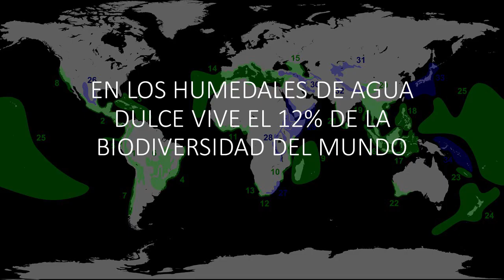Qué son las Ciénagas o Humedales? Explicación Exacta